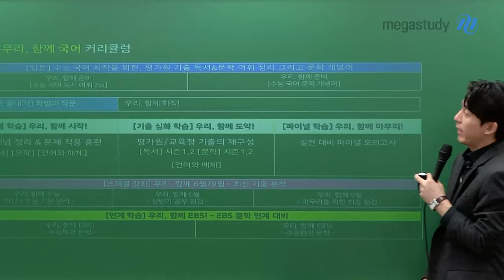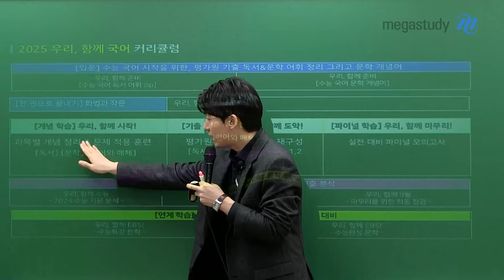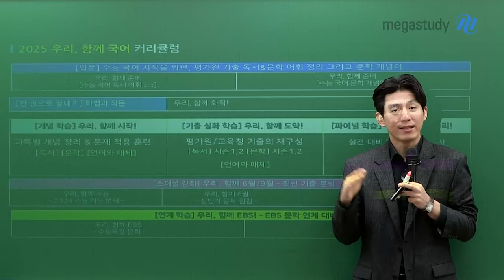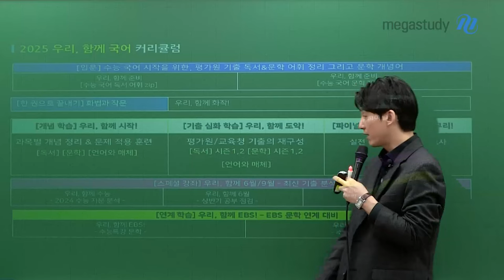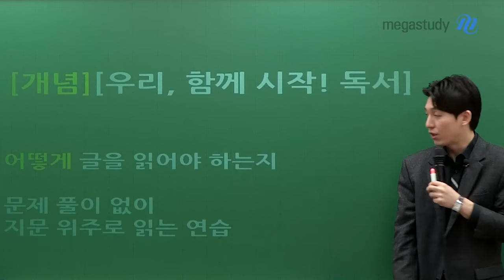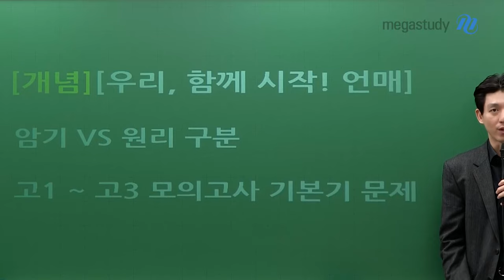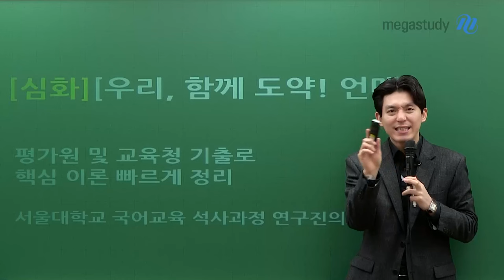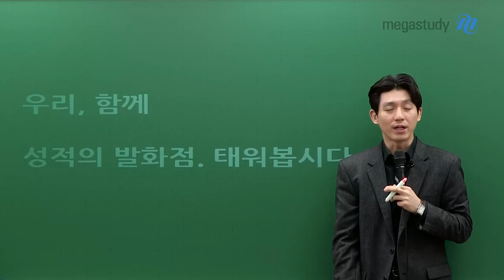[메가스터디] 국어 박석준쌤 - 2025 수능 대비 국어 박석준 선생님 커리큘럼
★2025 수능 대비 박석준 선생님의 커리큘럼 안내★

여러분의 수능 국어를 책임질 석준쌤의 2025 커리큘럼을 소개합니다.

"2025 우리, 함께 수능 국어 커리큘럼"

STEP 1. 우리, 함께 준비!  - 입문
[수능 국어 독서 어휘.zip]
- 평가원 모의고사 및 수능에서 나왔었던 독서 어휘 문제 총정리
[문학 개념어]
- 120가지 키워드로 정리하는 문학 개념어 총정리

STEP 2. 우리, 함께 화작! - 한 권으로 끝내기
- 기초부터 기출까지 한 권으로 총정리
- 기본 핵심 원리 설명 + 어려운 기출 문제에 적용 훈련

STEP 3. 우리, 함께 시작! - 개념 학습
- 박석준T 수강생 필수! [독서/문학/언매]
- 수능 국어 과목별 핵심 개념 정리 & 문제 적용 훈련
- 문제 접근 방법에 대한 명확한 공부법 제시

STEP 4. 우리, 함께 도약! - 기출 심화 학습
[시즌1 - 독서/문학]
- 배운 개념을 평가원 및 교육청 기출에 적용 학습
- 기출 분석 방법에 대한 올바른 공부법 제시

[시즌2 - 독서/문학]
- 시즌1보다 높은 난이도의 지문으로 구성
- 평가원 및 교육청 기출을 통한 글 읽기 능력 향상 및 문제 출제 원리 확인

[언어와 매체]
- 2023년 평가원 및 교육청 기출을 토대로 출제 원리 파악

STEP 5. 우리, 함께 마무리! - 파이널 학습
- 실전 대비 파이널 모의고사를 통한 실력 점검

* [연계 학습] 우리, 함께 EBS!
- 수능과 내신 모두 대비 가능한 강의
- 낯선 지문 해석 방법에 대한 노하우 전수

* 스페셜 강좌 - 우리, 함께 분석!
[2024 수능, 6/9월 모의평가]
- 2025 수능 대비를 위한 2024 수능 분석
- 6월, 9월 평가원 심층 분석을 통한 출제 의도 및 패턴 파악
- 기존 평가원/교육청 기출 문제 비교 분석

박석준 선생님 커리큘럼이 궁금하다면, 자세한 내용은 영상을 통해 확인해주세요!